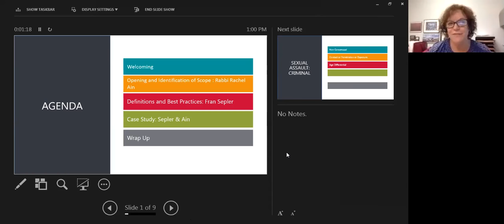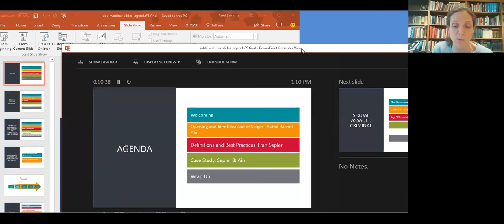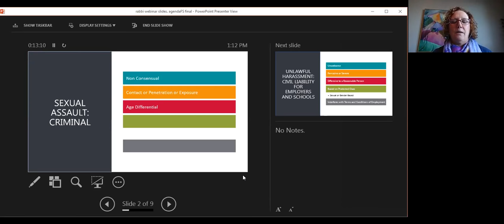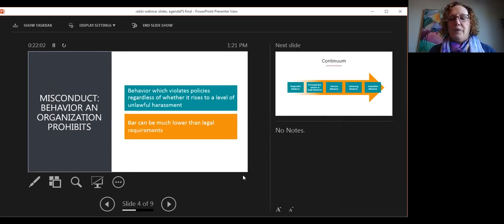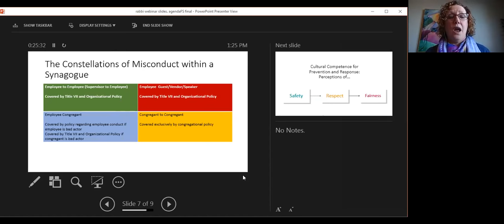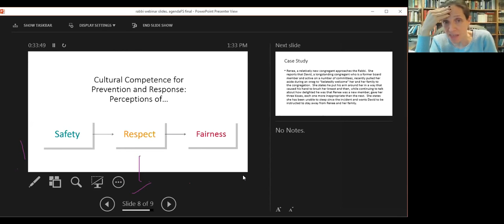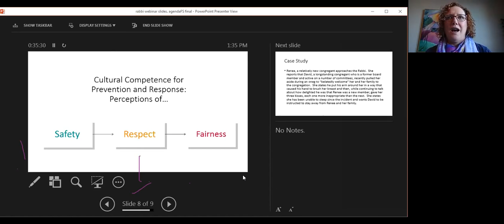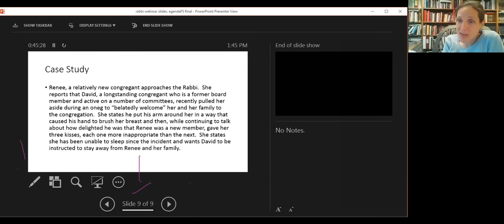1 16 18 Webinar recording